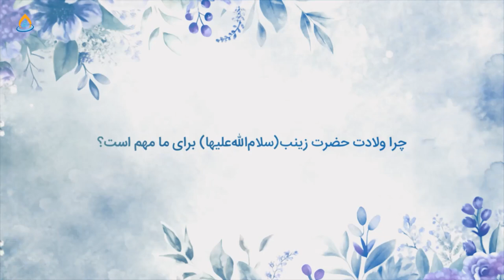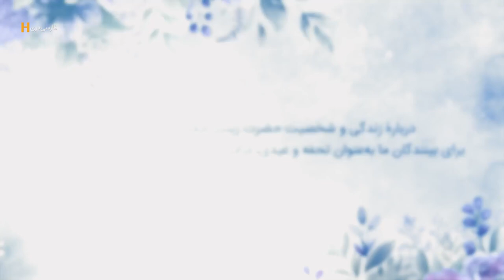مصاحبهٔ مردمی درباره زندگی و فضایل زینب کبری(س)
کابل _ افغانستان _ 1403
مناسبت: ۵ جمادی‌الاول، ولادت حضرت زینب(س)